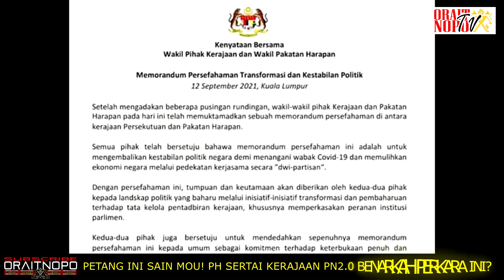PETANG INI SAIN MOU! PH SERTAI KERAJAAN PN2 0 BENARKAH PERKARA INI?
Di sebalik akan menandatangani Memorandum Persefahaman Transformasi dan Kestabilan Politik hari ini, ini tidak membawa erti bahawa Pakatan Harapan (PH) telah menyertai kerajaan pimpinan Perdana Menteri Ismail Sabri Yaakob.